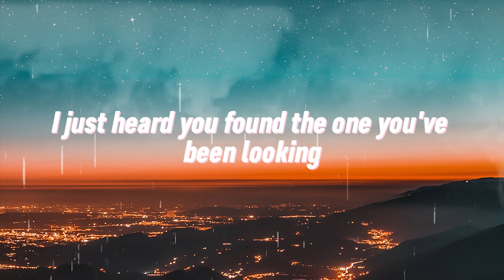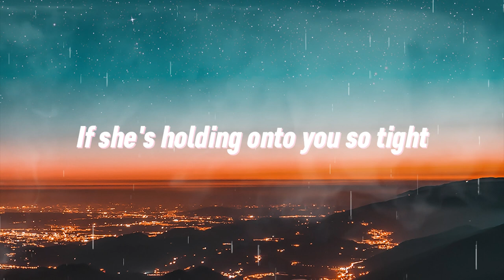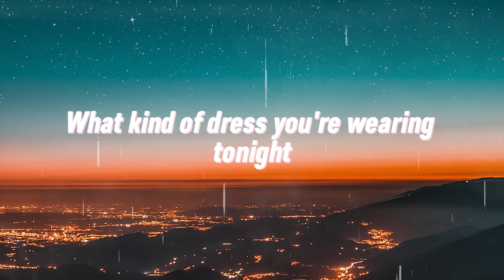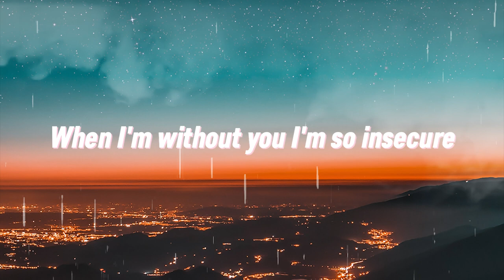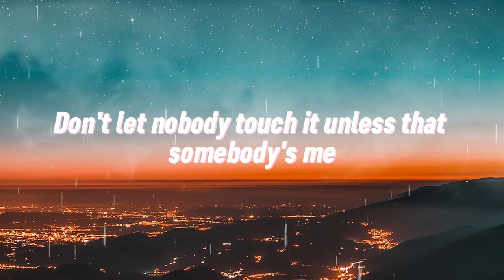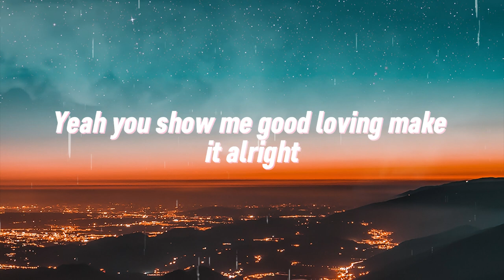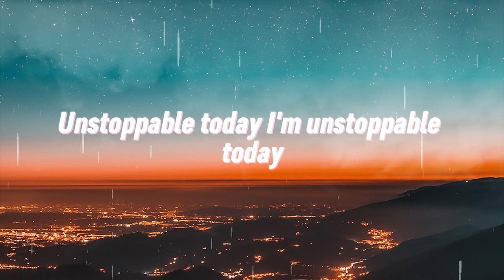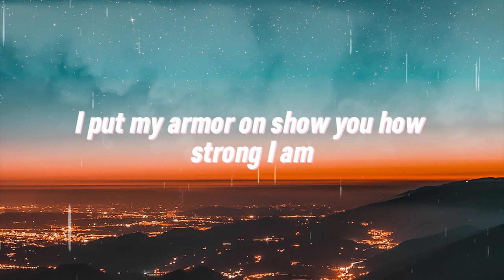We Don't Talk Anymore - Charlie Puth (Ft. Selena Gomez) (Lyrics)